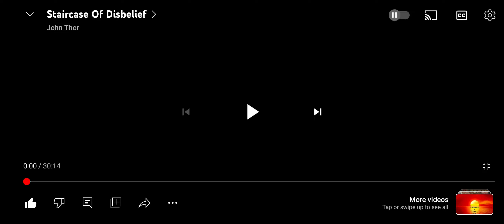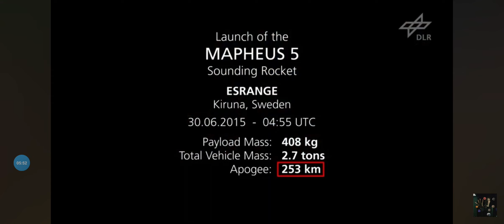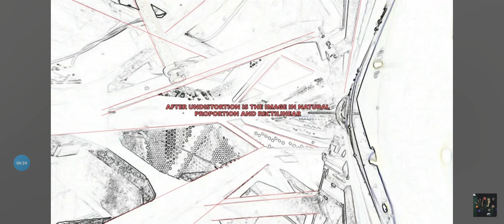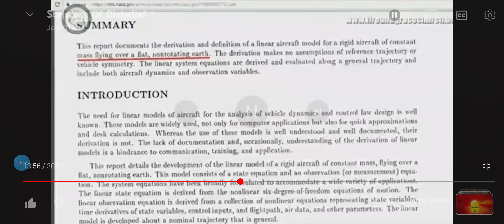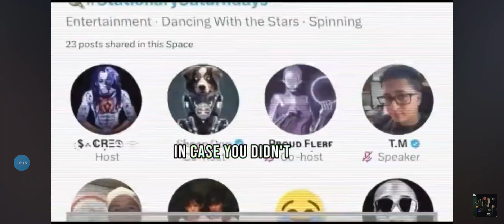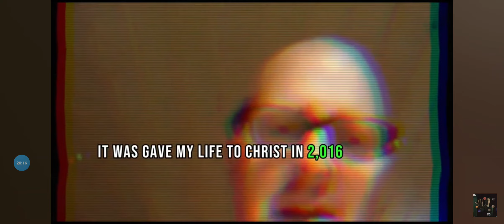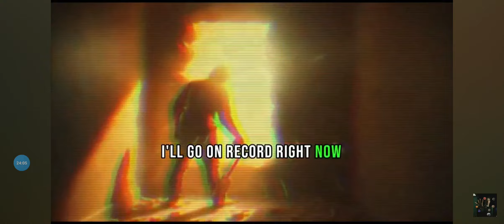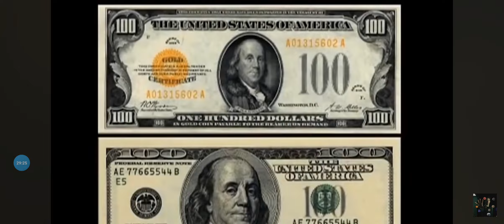Staircase of Disbelief (John Thor)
thanks to John thor youtube channel